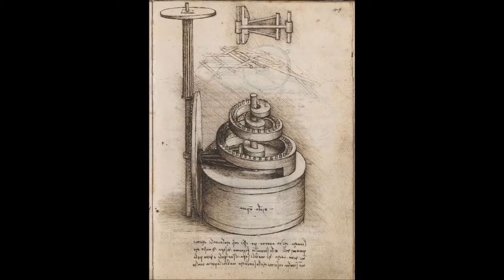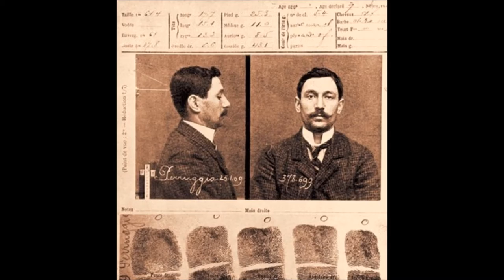Leonardo da Vinci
A short documentary done by an Antelope Valley College student for her ART class.